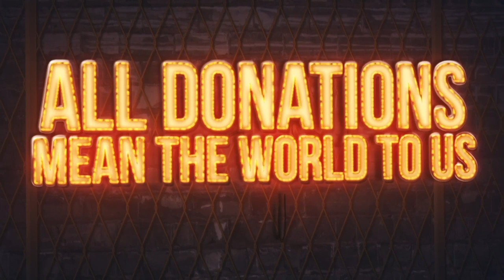The Old Courts Live: Digital Edition 19: Mark Peters.mov